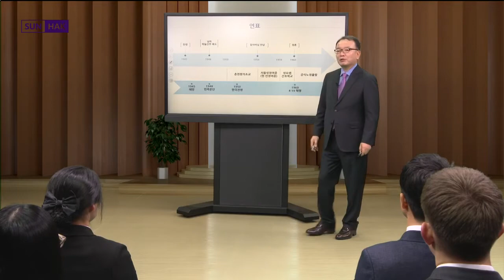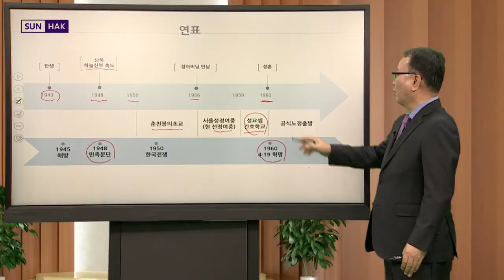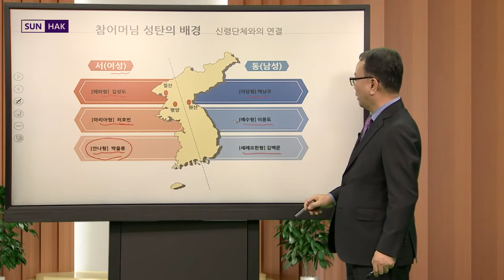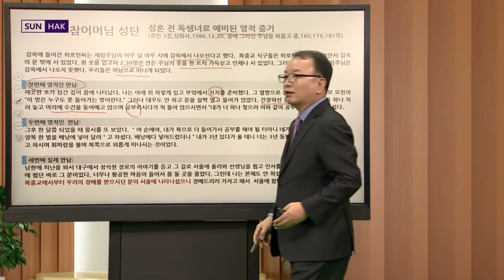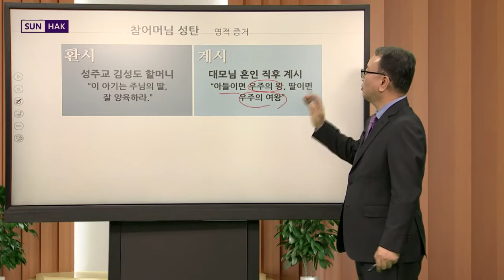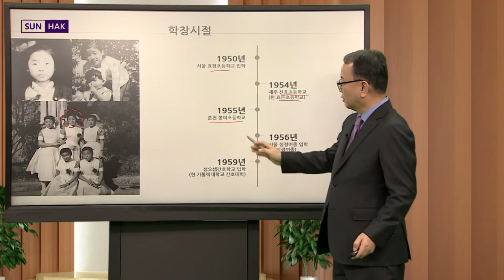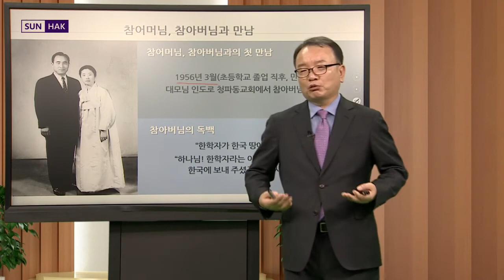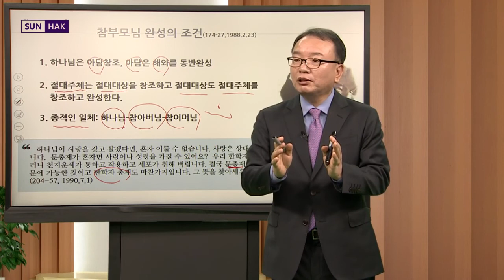참부모님 성탄과 섭리적 준비시절Ⅳ_용진헌 원장의 참부모님 생애노정